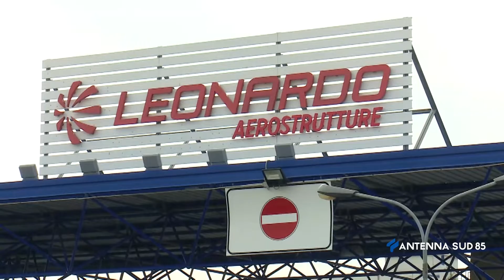11 Febbraio 2022 Grottaglie TA Pd dice stabilimento Leonardo, servono ricadute nel breve periodo